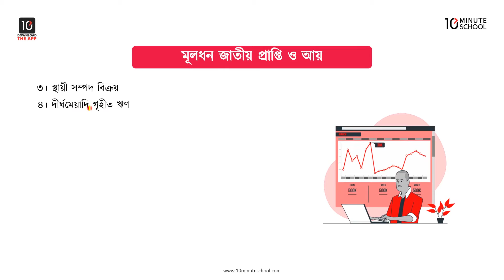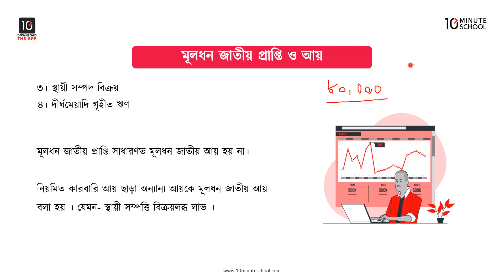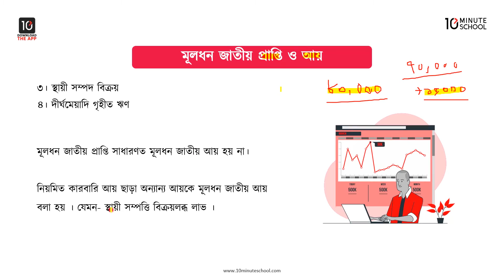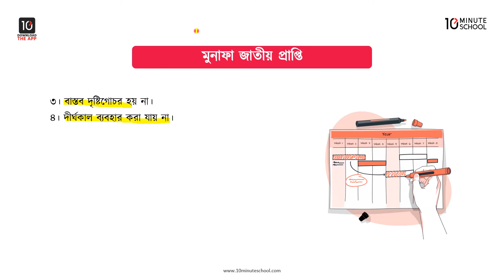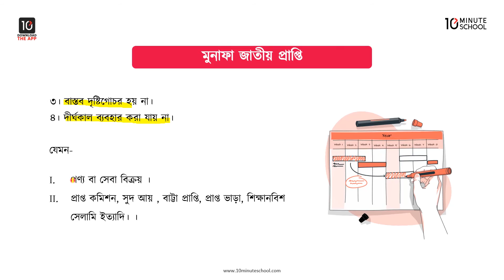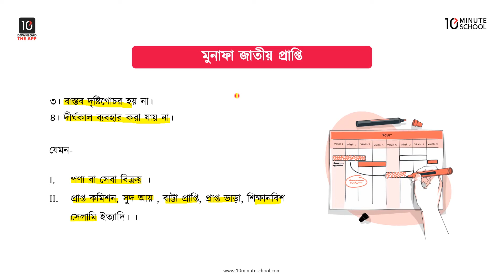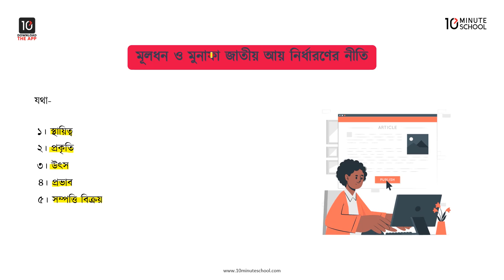অধ্যায় ৭: মূলধন ও মুনাফা জাতীয় প্রাপ্তি ও আয়, মূলধন ও মুনাফা জাতীয় আয় নির্ধারণের নীতি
আজকে আমরা এইচএসসি হিসাববিজ্ঞান ১ম পত্র ভিডিওটির থেকে শিখতে পারবো কার্যপত্র। এই ভিডিওতে অধ্যায় ৭-এর মূলধন ও মুনাফা জাতীয় প্রাপ্তি ও আয়, মূলধন ও মুনাফা জাতীয় আয় নির্ধারণের নীতি নিয়ে আলোচনা করা হয়েছে। আশা করছি এই ভিডিওটির সাহায্যে তোমাদের উক্ত বিষয় সংক্রান্ত সকল প্রকার সমস্যার সমাধান মিলবে এবং বিভ্রান্তি দূর হবে।

Instructor Name: Arafat Samir Abir

00:00 মূলধন জাতীয় প্রাপ্তি
02:46 মূলধন জাতীয় প্রাপ্তি ও আয়
08:15 মুনাফা জাতীয় প্রাপ্তি
12:58 মুনাফা জাতীয় প্রাপ্তি ও আয়
18:04 মূলধন ও মুনাফা জাতীয় আয় নির্ধারণের নীতি